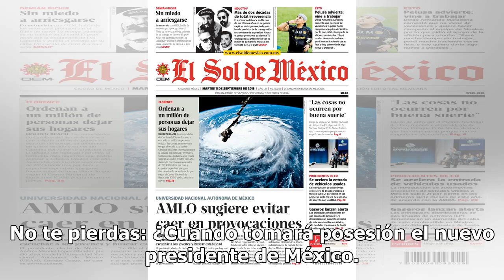Presidente de China no viene a la toma de posesión de AMLO: Cancillería desmiente a la AFP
Esta mañana la Cancillería del presidente electo Andrés Manuel López Obrador desmintió a la agencia AFP sobre que el presidente de China vendría a la toma de posesión el 1 de diciembre. No te pierdas: ¿Cuándo tomará posesión el nuevo presidente de México. La agencia había informado que el presidente...